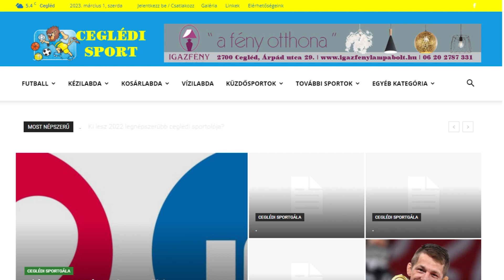2022 Legnépszerűbb Sportolója díj - várják a szavazatokat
Idén újra a szavazók dönthetik el, ki veheti majd át a 2022 Legnépszerűbb Sportolója díjat. Az elismerést minden évben a Ceglédi Sportgálán adják át. Szavazni március 5-én este 8 óráig lehet a cegledisport.hu oldalon.